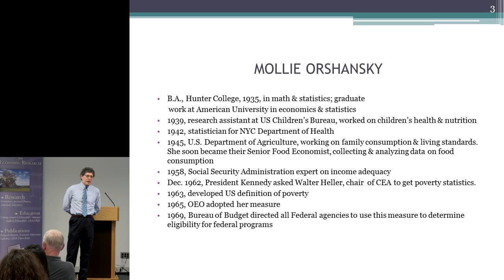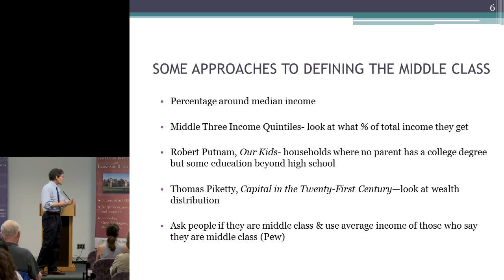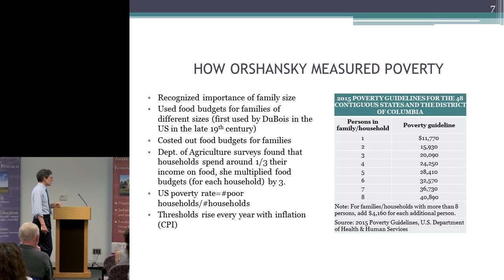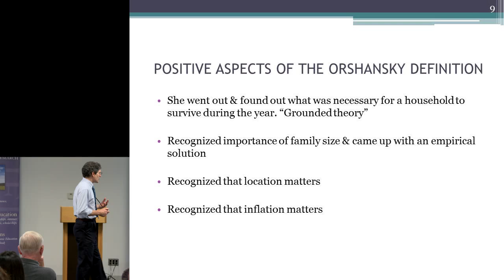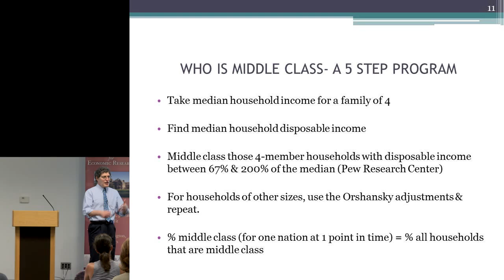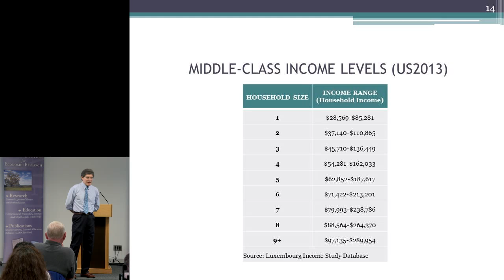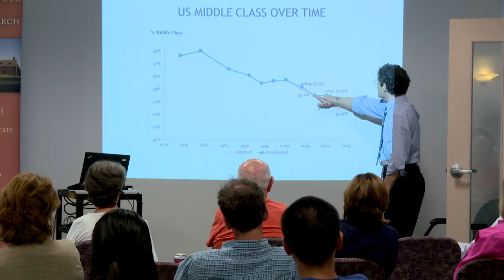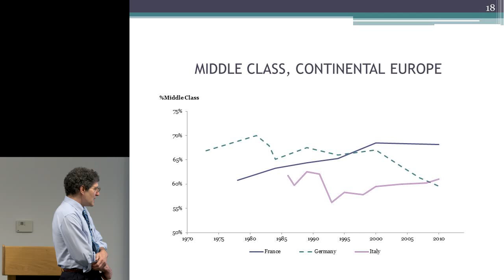Defining and Measuring the Middle Class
Presenter: Steven Pressman, Monmouth University.